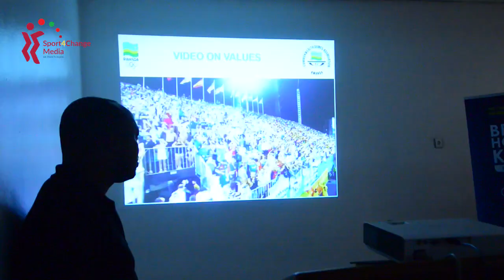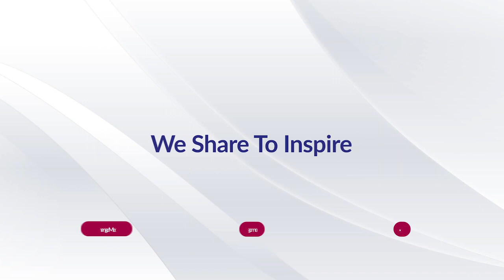Amakuru ya Siporo yaranze Icyumweru gishize mu Rwanda | 26-29/12/2019.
Weekly Sports Results of last week of 26-29 December 2019 covers following topics:

1. National Chess Championship 2019
2. National Karate Youth Camp 2019 organized by Rwanda Karate Federation
3. 2019/2020 Second Division League - Match Day 03 Results
4. Football Friendly Matches (AS Kigali FC vs Virunga FC, AS Kigali FC vs Bwendera FC, Gasogi United vs APR FC and Rayon Sports vs Kalisimbi FC)
5. Some Transfers in football and Volleyball.

Weekly Sports Results program will be released every Tuesday within Rwanda Sport Movement Activities.